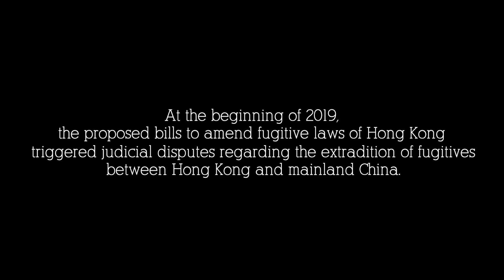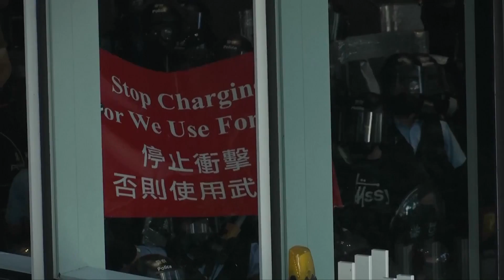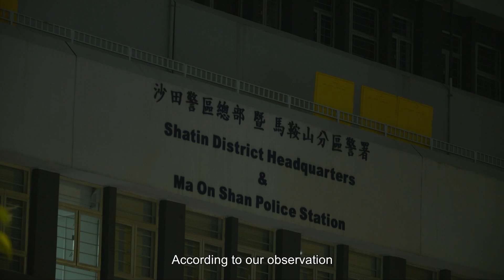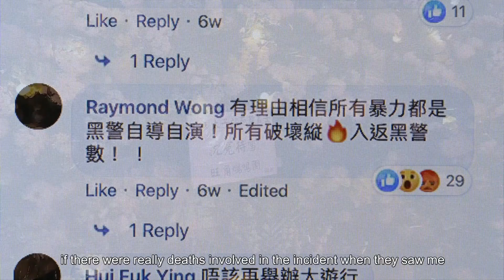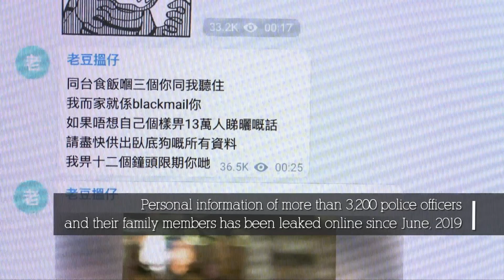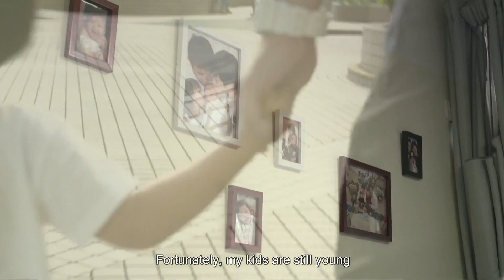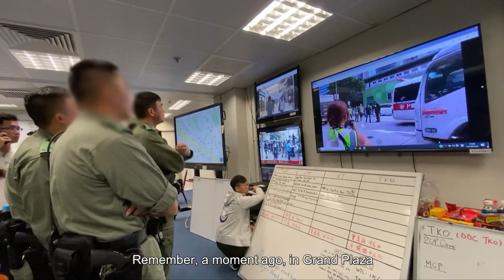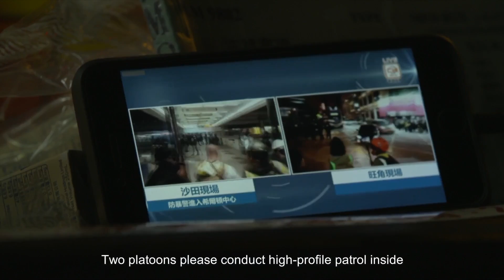【 首映 • 《暗夜星辰》 】 【 Premiere • “Starry Night” 】 「別擔心，時間會證明一切。」 由香港警務處及鳳凰衛視聯合製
由香港警務處及鳳凰衛視聯合製作，《暗夜星辰》紀錄了多名警務人員在2019年8月至12月大規模動亂中的個人經歷和心路歷程。現正直播！
“Don’t Worry. Time Will Tell.”
A documentary jointly produced by the Hong Kong Police Force and Phoenix TV, “Starry Night” tells the journey of various Police officers in the protests against the extradition law amendment bill between August and December last year. Now airing live!